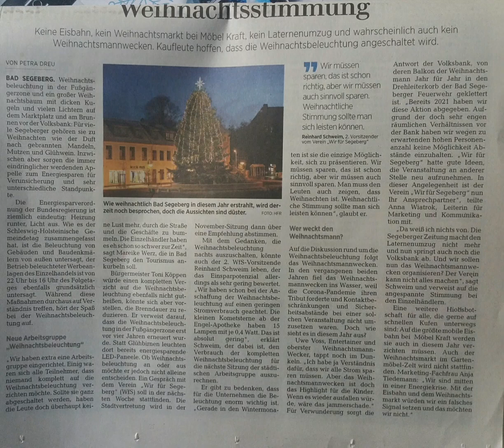Bad Segeberg: Weihnachtsstimmung nur mit Beleuchtung möglich?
Bad Segeberg: Weihnachtsstimmung, auch für Atheisten, nur mit Beleuchtung möglich?

Athe·ist
/Atheíst/
Aussprache lernen
Substantiv, maskulin [der]
Person, die die Existenz Gottes verneint. Quelle Google

Weihnachten, auch Weihnacht, Christfest oder Heiliger Christ genannt, ist im Christentum das Fest der Geburt Jesu Christi. Festtag ist der 25. Dezember, der Christtag, auch Hochfest der Geburt des Herrn, dessen Feierlichkeiten am Vorabend, dem Heiligen Abend, beginnen. Der 25. Quelle Wikipedia

Die Lübecker Nachrichten bringen am 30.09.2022 einen Bericht mit dem Titel" Weihnachtsstimmung"

Bei Möbel Kraft wird der Ausfall der Eisbahn und des Weihnachtsmarktes mit der Energie Krise und das man kein falsches Signal setzten möchte, begründet.

Wo nebenan täglich ein paar hundert junge Soldaten sterben, wo Mord und Folter der Russen zur Selbstbehauptung  & Selbstverständlichkeit dazu gehören, gab es auch schon im Vietnam- und Korea Krieg und ist keine Erfindung der Russen, fragt man sich, ob nicht eine Kerze brennen darf? Die Zukurzgekommenden weltweit reagieren immer so, um ihre Ohnmacht in Macht zu verwandeln. Eine Vergewaltigung oder nochwas,  das gönn' ich mir heute.

Zurück zum Thema: Die Lösung steht schon in der Zeitung. Also wozu noch lange Sitzungen und konspirative Treffen mit WIR FÜR SEGEBERG
Beleuchtung ist wichtig und zieht erst die Käufer vom Internet ins Erlebniseinkaufszentrum mit allem, was da zu gehört, Glühwein mit viel Zucker, Mutzengebäck und Zuckerwatte.Dazu Weihnachtsmusik in Pop art. Warum nicht? Ohne Umsatz kein Geld für die Stadt und ohne Geld keine üppigen Gehälter für die fleißigen oder beflissenen Mitarbeiter der Stadt und wenn bundesweit das letzte Geschäft dicht macht wird es teuer im Internet.
Also überall Licht an, wo es sparsames Licht gibt und da wo es noch extrem viel Strom verbraucht bleibt das Licht aus oder wird zeitnah ausgewechselt.

Solange es keine Verdunkelungsanordnung gibt sollte es wenigstens nach außen hin wohlig und warm aussehen. Die Händler könnten Spendenboxen für die Ukraine oder kranke Kinder aufstellen. Die Eisbahn bei Möbel Kraft ist bestimmt ein Energiefresser aber ein paar Buden mit Weihnachtsleuchten aus Sparbirnen sollten schon drin sein, wieder mit Spendenboxen, als kleine Hilfe, über die sich jeder, der einmal selbst in Not war und dem geholfen wurde, dankbar erinnern wird.

Das Weihnachtsfest ist heute verkommen zum Konsumglaubensfest. Ich glaube seit einen dreiviertel Jahr, seit ich es Vati gesagt habe, fest daran, das der Weihnachtsmann mir das neue Handy bringt, sagt Frauke. Frauke war mal ein beliebter Mädchen Vorname. So gibt es auch bei sogenannten Ungläubigen auch Glaube und Hoffnung und oft auch Liebe. Das Wort Ungläubiger ist inzwischen schon mit Gewaltandrohnung etwas verbunden. In bestimmten Ländern verheißt so eine Bezeichnung nichts Gutes.
Und auch so alberne Spiele wie Weihnachtsmann wecken fördern die Gemeinschaft und das Erleben. Trotzdem sollten Eltern ihren Nachwuchs früh über den Weihnachsmann aufklären und darüber, was theoretisch alles mit dem möglich sein könnte, so das er immer, wie ein Fremder,  mit Vorsicht zu " genießen" ist. Es gibt nun mal Millionen von Weihnachtsmännern und Wichteln.

Der Einzelhandel hat es schwer, weshalb ein Lichtlein zwecks Verkaufsförderung nicht schaden kann, sagt die Stadt und auch der Ungläubige Geizhals,  der nur noch sich selbst was Feines gönnt, bringt den Handel mit seinem großzügigen Konsum in Schwung und das macht, trotz Krieg und Leid, gute Laune. Krieg gab es die letzten 50 Jahre immer, nur weiter weg dahinten hinter den sieben Bergen bei die Hottentotten.  Weshalb es auch keine Sau und nur wenige Menschen, die nicht persönlich davon betroffen waren, betroffen machte. Schön das es auch diese Menschen noch gibt, nicht nur zur Weihnachtszeit und das war mal ein toller Roman von Heinrich Böll, den das ZDF hoffentlich bald mal wieder zeigt.
Licht aus- Spot an heisst es bald wieder in dem Stall, wo Jesus gerade geboren wird.

Bald schon werden wir ihn alle schauen bevor es dann in Gottes Hölle oder Paradies ein Plätzchen für uns geben wird.

baumstammkronenwald
Baron von Mondtasche avec
Baroness von Mondtasche avec
Entourage

나는 하늘을 본다
ich schaue zum himmel